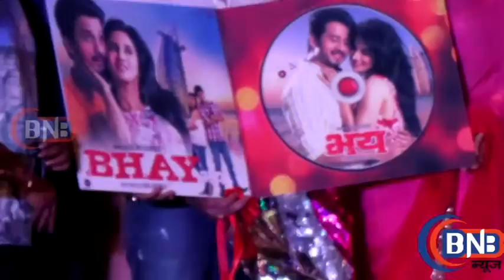UNCUT Sohail Khan and Raveena Tandon at Music Launch of Marathi Film Bhay